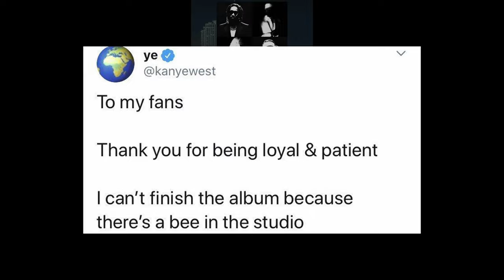TWO DISCS?! | Future & Metro Boomin - WE STILL DON'T TRUST YOU First Reaction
Future and Metro Boomin have released another collaboration hiphop and rap album, "WE STILL DON'T TRUST YOU", which is the second of a double album from, "WE DON'T TRUST YOU". However, this project was a double album within itself, with two separate discs, and has much more RnB in it then the first album. Music Over Matter of course had to record their first listen and first reaction to this album. With that said, this one was a little disappointing. The RnB songs were not as good as we were hoping, and many were honestly boring. There were many highlights though, with hidden features like The Weeknd, Lil Baby, J. Cole,  and ASAP Rocky. Coming off of Kendrick Lamar's Drake diss on "LIKE THAT", there were also more Drake disses on this project. There were some top tier songs, with atmosphere and vibes throughout, notably on the second disc which we enjoyed much more with its mixtape style. Notable songs from  "WE STILL DON'T TRUST YOU" include, "We Still Don't Trust You" featuring The Weeknd, "All To Myself", also featuring The Weeknd, "Nights Like This", "Mile High Memories", "Beat It", "Always Be My Fault, again, featuring The Weeknd, and "All My Life" featuring Lil Baby.